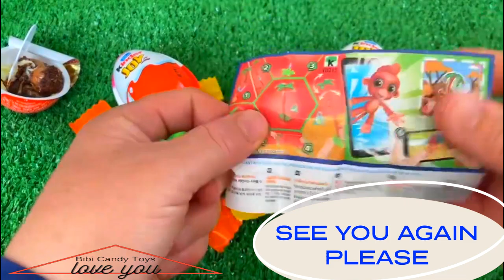7 Rainbow Satisfying Video | DIY How To Make Lollipop Candy Paw Patrol Fruits Cutting ASMR